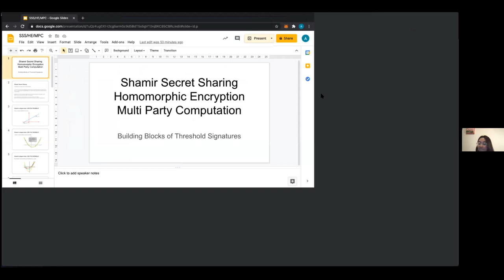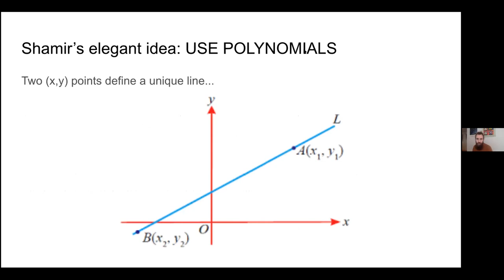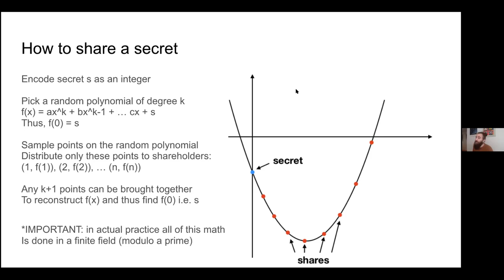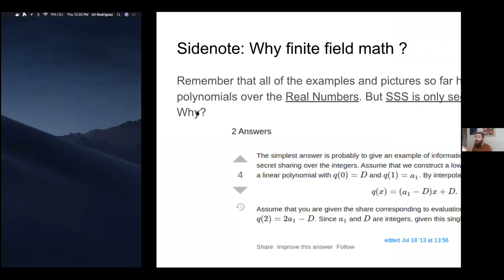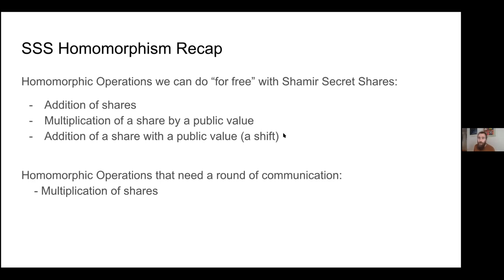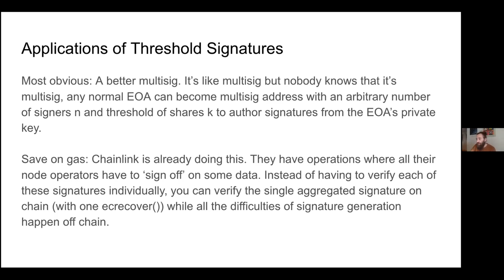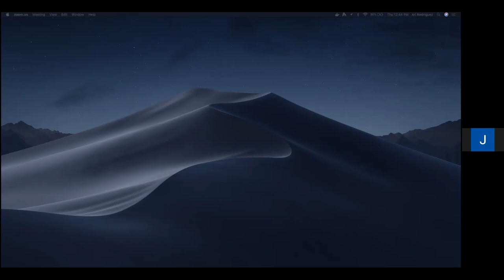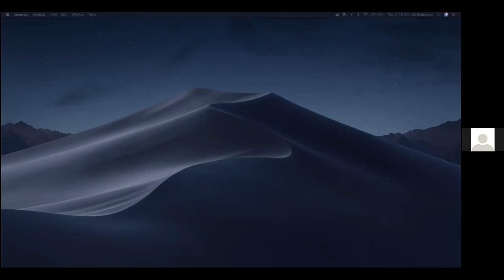Building Blocks of Threshold Signatures with Ari Rodriguez, The Legendary Member from Gelato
At our first GelatoDevMeetup -- Ari Rodriguez, the cryptographer and Legendary Member from Gelato took a deep dive into the cryptography behind Threshold Signatures and how they are being applied to Ethereum projects.

TIMESTAMPS
02:20 Shamir Secret Sharing
14:08 Homomorphic Properties of Shamir Secret Sharing
20:08 Threshold Signatures
34:00 Q&A

Gelato Network is a protocol that automates smart contract executions on Ethereum. We are building the underlying infrastructure enabling reliable automation on top of Ethereum and with it a key part of the Web3 middleware stack, enabling trustless, automated flows of value between all smart contracts and upcoming Layer 2 networks.